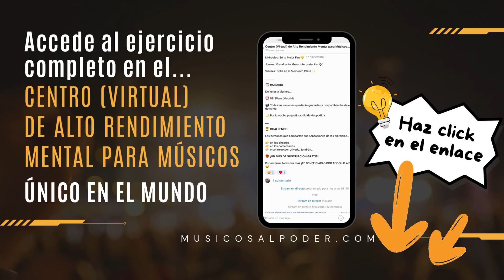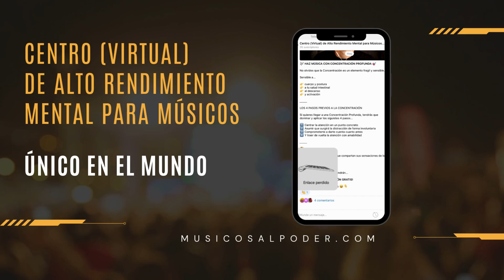🏄 SURFEA EN LA PRESIÓN DEL DIRECTO 🌊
🍽 MENÚ DE LA SEMANA

Lunes: Haz Música con Concentración Profunda 🎯

Martes: Surfea en la presión del directo 🌊

Miércoles: Sé tu Mejor Fan 💛

Jueves: Visualiza tu Mejor Interpretación 🎶

Viernes: Brilla en el Momento Clave ✨

📹 Todas las sesiones quedarán grabadas y disponibles hasta el domingo

🌙 Por las noches pequeño audio de despedida

Todo esto en el 🏋🏻‍♀️🧠 Centro (Virtual) de Alto Rendimiento Mental para Músicos haciendo click aquí 👉🏻